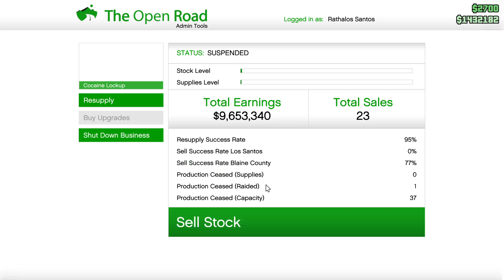Grand Theft Auto V